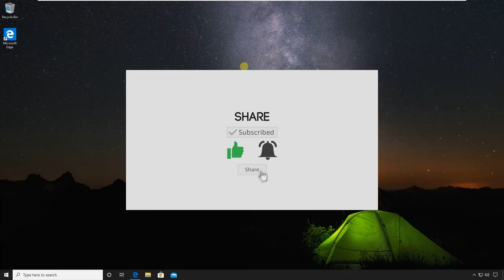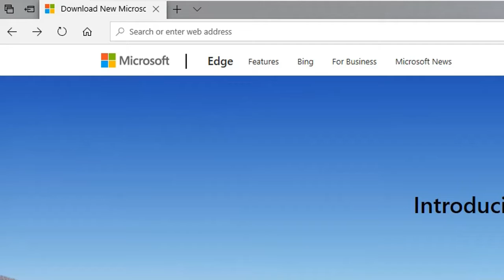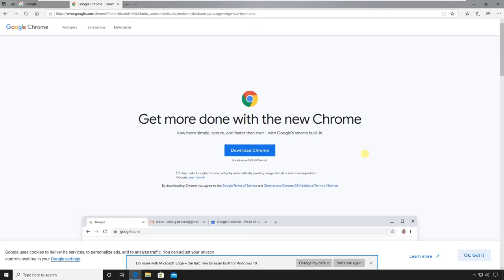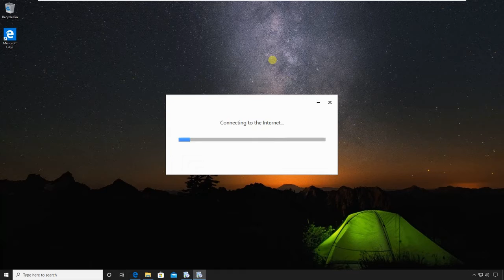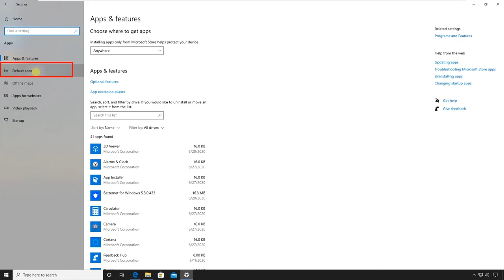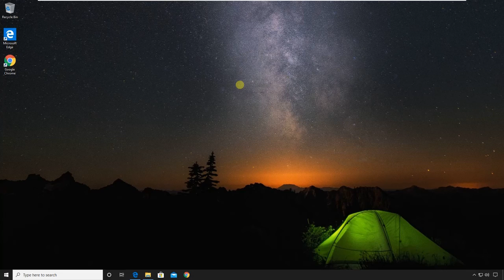How to install Google Chrome on Windows 10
In this video, we will learn how to install Google Chrome on Windows 10.
Please follow the guide and step by step in this video.